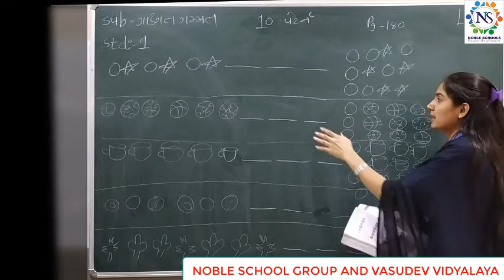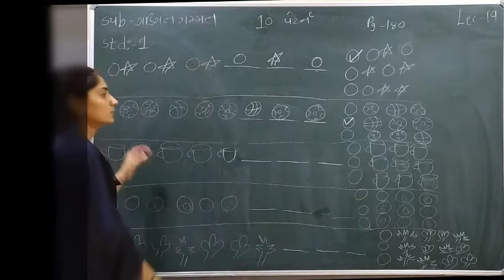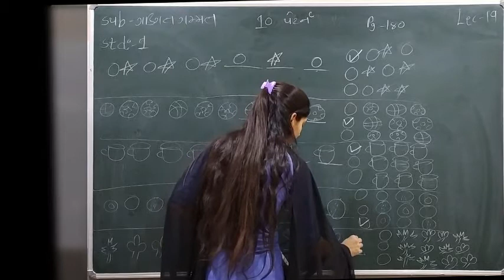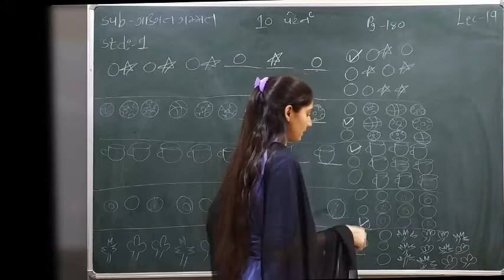Standard - 1 Maths Semester - 2 Lecture - 19 by Sonalmadam